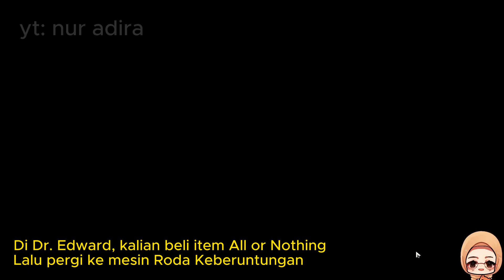Kisah di Era Seribu Kejayaan - Hidden Achievement 2.0 [Honkai Star Rail]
hidden achievement honkai star rail 2.0

00:00 intro
00:10 achievement